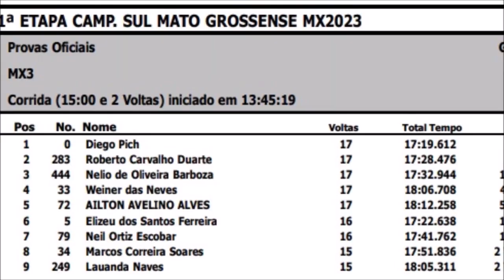Diego Pich vence MX3 na abertura do Estadual Sul-mato-grossense de Motocross 2023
Gate MX3 - #0 Diego Pich #5 Elizeu Ferreira #33 Weiner Neves #34 Marcos Correira #72 Airton Alves #79 Neil Ortiz #249 Lauanda #283 Pangaré #333 Nelio Oliveira